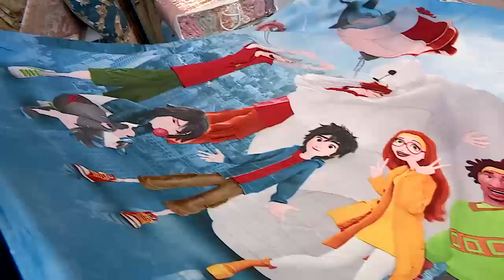"ღამის შოუ ბახუტასთან ერთად" - "ლილო მოლში"